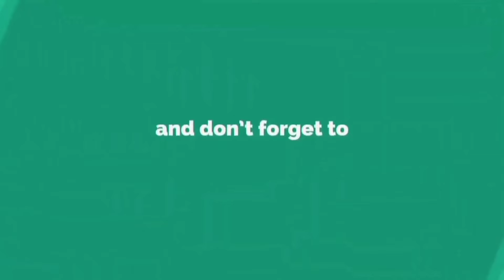Ini Dia Tampilan EG Pro Mas Enthung Di Acara Sound Balap